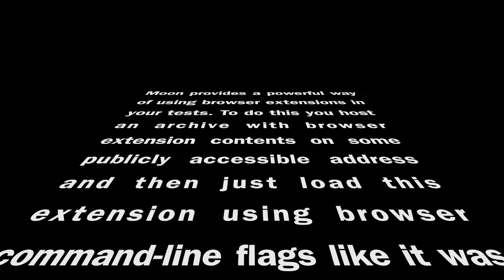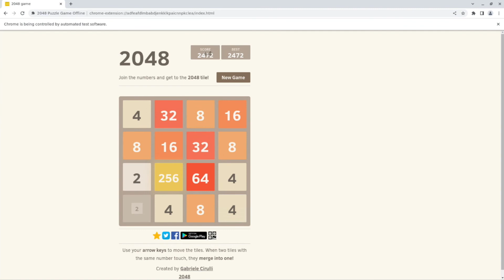Selenium: Using Context feature for Adding Browser Extensions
This video demonstrates how new Moon feature called "context" can be used for enabling browser extensions efficiently. Instead of uploading extension bytes in HTTP request, Moon downloads the same data from public URL. Such approach is a lot more efficient from memory consumption perspective.